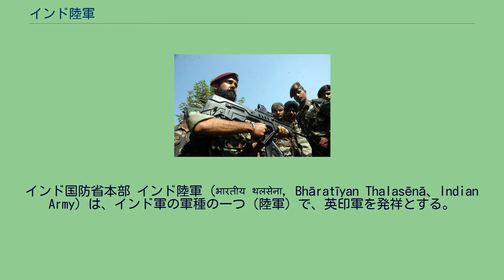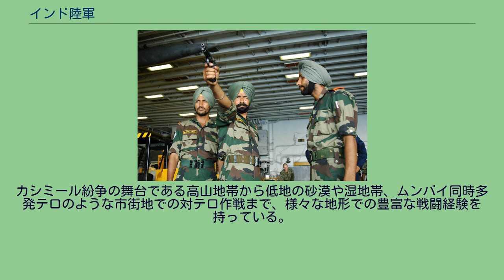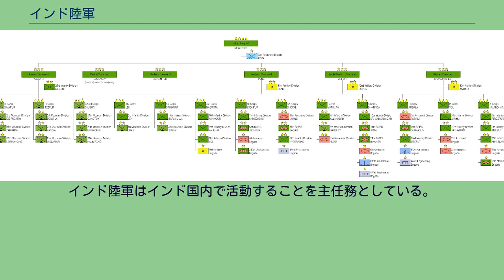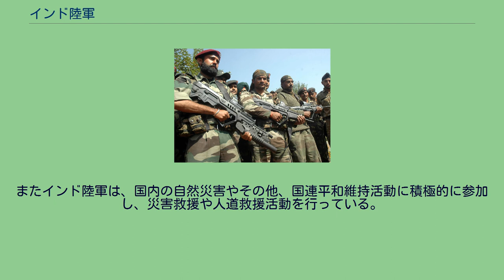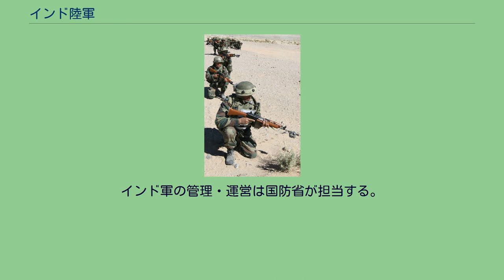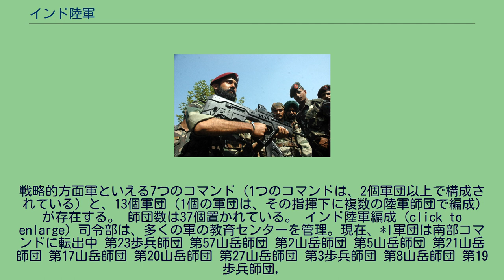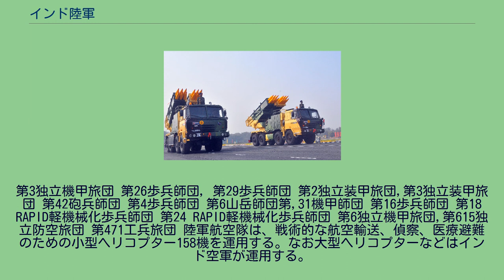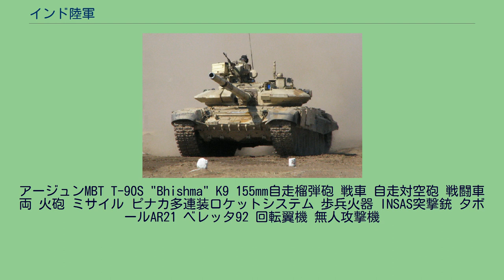インド陸軍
インド国防省本部 インド陸軍（भारतीय थलसेना, Bhāratīyan Thalasēnā、Indian Army）は、インド軍の軍種の一つ（陸軍）で、英印軍を発祥とする。
1947年にインド独立とともに設立され、インド軍最大の軍事組織である。
1776年に東インド会社が軍事部門として創設したのが始まりである。
1833年になると東インド会社事務局は軍事部門を含む4つの部門に再編された。
1857年には英印軍として設立された。
1895年4月にはベンガル軍、マドラス軍、ボンベイ軍などの属領の軍隊を含むようになっていた。
その時点で管理を容易にするためパンジャーブ、ベンガル、マドラス、ボンベイの4つの部隊に分けられた。
英印軍はイギリス領インド帝国の軍すなわちインド皇帝を兼ねる英国王の軍となり、イギリス陸軍の一部となった。
インド周辺の英緬戦争やアフガン戦争だけでなく、第一次世界大戦と第二次世界大戦に動員され、活動範囲は世界中に広がり参戦した。
第二次世界大戦後、インドが独立を達成すると、インド陸軍もイギリス陸軍の傘下を離れた。
独立以来、第一次印パ戦争、ポロ作戦（ハイデラーバード侵攻）、ゴア（ポルトガル領インド）解放、中印国境紛争、第二次印パ戦争、第三次印パ戦争、シアチェン紛争、スリランカ内戦介入、およびカールギル紛争などに参加。
カシミール紛争の舞台である高山地帯から低地の砂漠や湿地帯、ムンバイ同時多発テロのような市街地での対テロ作戦まで、様々な地形での豊富な戦闘経験を持っている。
国連の平和維持活動への参加も非常に積極的で、これまでにキプロス、レバノン、コンゴ、アンゴラ、カンボジア、ベトナム、ナミビア、エルサルバドル、リベリア、モザンビークおよびソマリアで活動を行っている。
朝鮮戦争では国連軍側で医療支援を行った。
日本の陸上自衛隊と初の共同訓練を2018年11月1日～13日、ミゾラム州バイレンテで実施した。
インド陸軍はインド国内で活動することを主任務としている。
その主な任務と目的は、国外からの攻撃や脅威からインド共和国の国家安全を保障し、防衛を確保することであり、国土と国民の平和と安全を維持することにある。
またインド陸軍は、国内の自然災害やその他、国連平和維持活動に積極的に参加し、災害救援や人道救援活動を行っている。
徴兵のための規定はインド憲法に存在するが、徴兵制度でなく志願制を採用している。
インド陸軍は現役兵約115万人であり、予備役は約96万人の兵力を保有する世界第2位の規模の陸軍である。
近年の中華人民共和国の軍拡やパキスタンとの領土問題に対応し、陸軍の近代化を目指して軍備を増強している。
陸軍は北東部の中国国境正面に2個山岳師団を編成中である。
さらに、2個山岳師団からなる山岳打撃軍を新編する計画中であり、2017年までに10万人規模の兵力増加となる。
ラージプート連隊の兵士 パラ・コマンド部隊(特殊部隊) インド軍の法律上の最高司令官は大統領だが、事実上の指揮権はインド政府の国防大臣が有している。
インド軍の管理・運営は国防省が担当する。
インド陸軍の最高司令官は、陸軍長官兼陸軍参謀長のビクラム·シン大将である。
戦略的方面軍といえる7つのコマンド（1つのコマンドは、2個軍団以上で構成されている) と、13個軍団（1個の軍団は、その指揮下に複数の陸軍師団で編成) が存在する。 師団数は37個置かれている。 インド陸軍編成 (click to enlarge) 司令部は、多くの軍の教育センターを管理。現在、*I軍団は南部コマンドに転出中 第23歩兵師団 第57山岳師団 第2山岳師団 第5山岳師団 第21山岳師団 第17山岳師団 第20山岳師団 第27山岳師団 第3歩兵師団 第8山岳師団 第19歩兵師団,
第28山岳師団 第10歩兵師団 第25歩兵師団, 第39歩兵師団 第10砲兵機甲旅団 第26歩兵師団 第29歩兵師団 第39山岳師団 第41砲兵師団 第11歩兵師団, 第12歩兵師団 第4装甲旅団,第340機械化旅団 第33機甲師団 第36RAPID軽機械化歩兵師団 第54歩兵師団 第475工兵旅団 第40砲兵師団 第1機甲師団 第14RAPID軽機械化歩兵師団 第474工兵旅団 第612機械化独立防空旅団 第7歩兵師団 第9歩兵師団、第15歩兵師団 第2独立機甲旅団,
第3独立機甲旅団 第26歩兵師団，第29歩兵師団 第2独立装甲旅団,第3独立装甲旅団 第42砲兵師団 第4歩兵師団 第6山岳師団第,31機甲師...